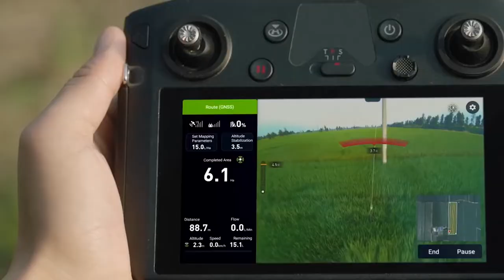Miguel Remunian Director de BAYNAL S.A.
La tímida presencia de Baynal hace algunos años con sus primeras líneas de drones, quedó atrás.
La principal empresa del país en la importación y venta de drones de filmación, recreación y  vigilancia, ha sumado equipos para la agricultura de precisión y estos fueron presentados en expoactiva.
Estuvimos conversando con Miguel Remunian el director de Baynal, quien nos dio detalles de las nuevas tecnologías en la materia